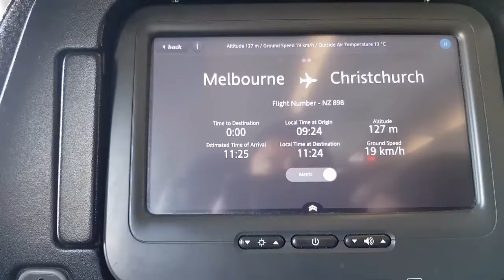Air New Zealand ZK-OJO Airbus A320 Departure